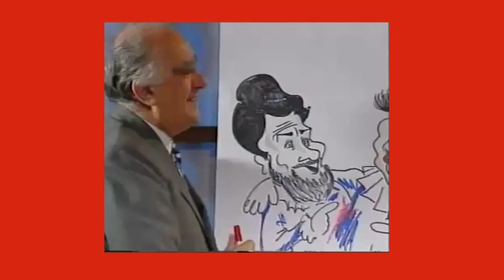Temporada 3_Prog4_Bloque1: Graciela Rodriguez Parte 1